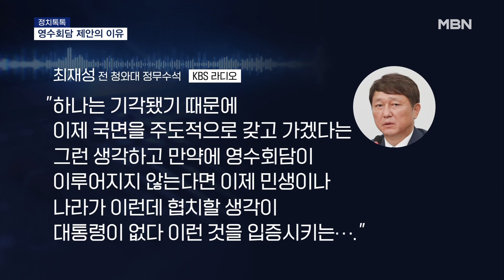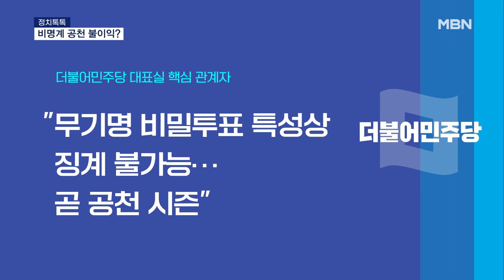[정치톡톡] 정쟁 씨앗 된 영수회담 제안 / 비명계 공천 불이익 가능성은? [MBN 뉴스7]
【 앵커멘트 】
  오늘 정치톡톡, 정치부 안보람 기자와 함께합니다.

【 질문 1 】
  이재명 더불어민주당 대표가 제안한 영수회담이 추석 연휴 정쟁 거리가 된 것 같아요.
  앞서 리포트로도 전해 드렸지만, 오늘도 시끄럽더라고요.

【 기자 】
  여당과 대통령실 모두 순수한 의도는 아니라고 보는 겁니다.

  민주당 내부에서도 '영수회담 제안 이제 안 한다더니 또?' 혹은 '지금 왜?'라는 반응 나왔거든요.

  특히, 영장이 기각되고 첫 메시지였다는 점에서 의미를 부여하는 걸로 보입니다.

【 질문 1-1 】
  영수회담 제안 여러 번 했었잖아요?

【 기자 】
  이 대표는 당대표 수락연설을 시작으로 지금까지 8차례나 영수회담 얘길 꺼냈습니다.

  선출 뒤 사흘간은 매일 제안했습니다.

▶ 인터뷰 : 이재명 / 지난해 8월 28일, 당대표 수락연설
- "영수회담을 요청해 머리를 맞대고 해법을…."

▶ 인터뷰 : 이재명 / 지난해 8월 29일, 민주당 최고위원회의
- "다시 한 번 공식적으로 영수회담을…."

▶ 인터뷰 : 박성준 / 지난해 8월 30일, 윤 대통령-이재명 대표 통화 뒤 브리핑
- "가능한 한 빨리 형식과 절차 없이 만나면 좋겠다…."

【 질문 1-2 】
  모두 거부됐잖아요?

【 기자 】
  그래서 더 의도가 있다고 보는 겁니다.

  어차피 거부될 제안을 또 했다는 거죠.

  최재성 전 청와대 정무수석은 영수회담 제안 의도를 2가지로 분석했습니다.

▶ 인터뷰 : 최재성 / 전 청와대 정무수석 (KBS 라디오)
- "하나는 기각됐기 때문에 이제 국면을 주도적으로 갖고 가겠다는 그런 생각하고 만약에 영수회담이 이루어지지 않는다면 이제 민생이나 나라가 이런데 협치할 생각이 대통령이 없다 이런 것을 입증시키는…."

【 질문 1-3 】
  쉽게 말하면 이 대표 입장에서 손해볼 제안은 아니라는 거군요.
  다른 분석도 있습니까?

【 기자 】
  홍준표 대구시장인데요.

  첫째, 사법리스크를 완화해보려는 것. 둘째, 자신의 격을 대통령 수준으로 끌어올리려는 것이라고 분석했습니다.

  최 전 수석과 홍 시장, 의도에 대한 분석은 다르지만, 영수회담 제안에 대한 평가는 비슷했는데요.

  최 전 수석은 "지금은 영수회담 간 보고 이럴 때가 아니다"라면서 통합과 민생을 말했고, 홍 시장도 "민생정치를 함이 옳지 않겠냐"고 훈수를 뒀습니다.

【 질문 2 】
  이 대표 곧 복귀할 것 같은데 할 일이 많겠어요.

【 기자 】
  가장 큰 숙제는 가결파에 대한 징계가 될 것 같습니다.

  친명계에선 적어도 가결을 공식 인정한 사람들, 가결 분위기를 만든 사람들은 해당행위자라는 입장인데요.

  당 대표실 핵심 관계자는 체포안 가결투표자에 대해 "무기명 비밀투표 특성상 징계하는 건 불가능하다"면서도 "곧 공천시즌"이라고 했습니다.

  공천 불이익 가능성 언급한 겁니다.

  친명계 정청래 최고위원 역시 "고름은 살이 안 된다"거나 "이재명 대표 사퇴를 꿈꿨을 가결파들은 어떻게 처신해야 하느냐"면서 연휴기간 연일 압박 이어갔습니다.

【 질문 2-1 】
  비명계 의원들 많이 답답하겠어요.

【 기자 】
  이원욱 의원 오늘 SNS에 연휴기간 강성지지층에게 받은 문자를 올렸습니다.

  인간쓰레기, 매국노 등 원색적 비난, 거친 욕설이었는데요.

  이 의원은 "이런 표현을 혹시 있을 자식들이 본다면 무엇을 배울까 참담하다"고 토로하기도 했습니다.

【 질문 2-2 】
  이러다 진짜 분당하는 게 아닌가 싶기도 해요.

【 기자 】
  정치권에선 가능성이 크지 않다면서도 총선을 앞두고 있다는 점 주목하고 있습니다.

  지난 2016년 총선을 앞두고 안철수 의원이 '친문패권' 청산을 외치다 국민의당을 만든 적 있고요.

  '친박연대'가 꾸려졌던 것도 2008년 총선을 앞둔 시점에 친박계·친이계 사이 공천 다툼이 원인이었습니다.

【 앵커 】
  지금까지 정치부 안보람 기자였습니다.

  그래픽 : 임주령